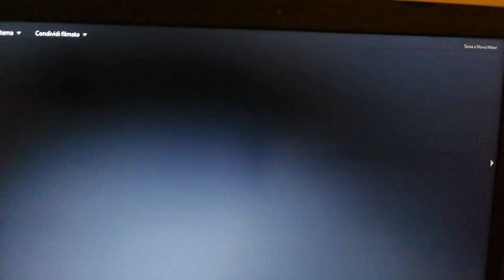Lezione n. 1. Ginnastica posturale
Per i miei alunni